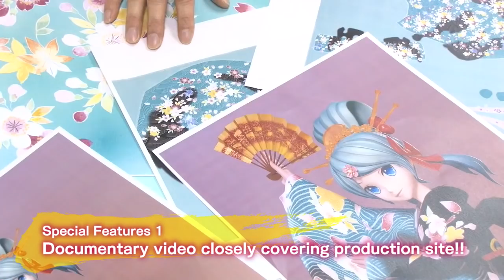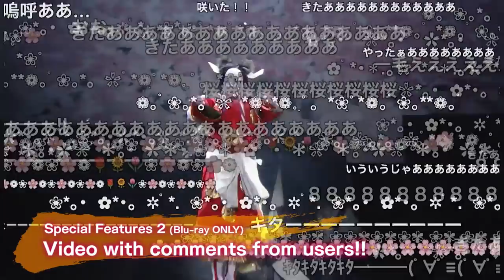KABUKI feat. Hatsune Miku『Cho Kabuki Hanakurabe Senbon Zakura』 Blu-ray/DVD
'Cho Kabuki Hanakurabe Senbon Zakura  Blu-ray/DVD
 超歌舞伎 今昔饗宴千本桜（はなくらべせんぼんざくら）'

An unprecedented and spectaclar show which combines Japanese tradition and advanced technology to bring together popular Kabuki actor Nakamura Shidō and the virtural diva Hatsune Miku.
Cho Kabuki Hana Kurabe Senbon Zakura is a fushion of the popular vocaloid song Senbonzakura and Kabuki's "Yoshitsune and the Thousand Cherry Trees".

With English and French subtitle for fans overseas!

【Special Features1】
　Documentary video closely covering production site

【Special Features2】 (Blu-ray ONLY)
　Video with comments from users

Blu-ray: 5,500(JPY)
DVD: 4,500(JPY)

Production：SHOCHIKU Co., Ltd. dwango

(c)KADOKAWA CORPORATION 2017

(c) dwango novel Senbonzakura Series（Original Work：Kurousa P/WhiteFlame　Story and Illustrations:Maru Itto　Published by KADOKAWA　ASCII MEDIA WORKS)